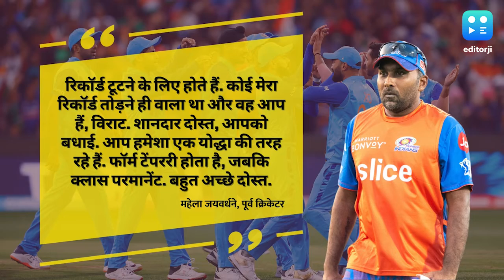'फॉर्म टेंपररी होता है जबकि क्लास परमानेंट', जयवर्धने ने अपना रिकॉर्ड तोड़ने पर दी कोहली को बधाई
विराट कोहली ने श्रीलंका के पूर्व दिग्गज बल्लेबाज महेला जयवर्धने को पीछे छोड़  दिया है और टी20 विश्व कप में सबसे ज्यादा रन बनाने वाले खिलाड़ी बन गए हैं. इस मौके पर खुद जयवर्धने ने उन्हें बधाई दी है.